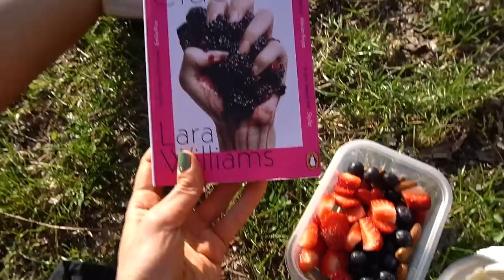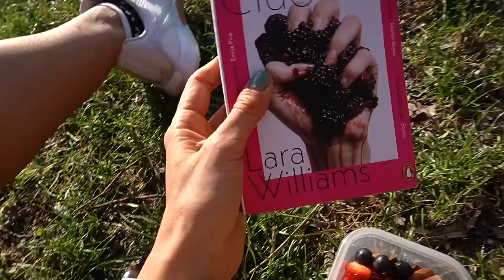IMPARANDO AD APPREZZARE E COGLIERE IL MEGLIO DALLA SOLITUDINE: POSITIVE MINDSET | Silvia Fascians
APRIMI!!
un giorno di tranquillo isolamento dal mondo..data la natura del mio lavoro e la situazione, mi trovo a passare molto tempo da sola, fare video vlog mi aiuta a sentirmi meno sola, quindi grazie davvero di cuore ❤️ ☺️